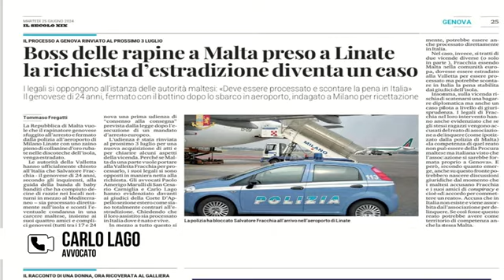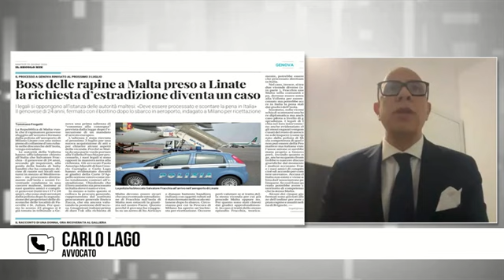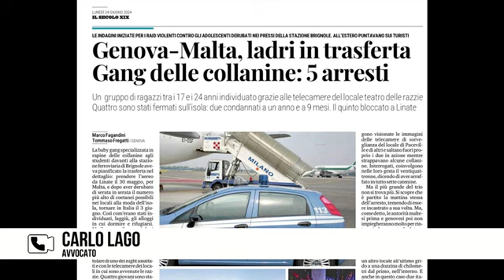Furto di collanine e associazione: ecco perché un ragazzo genovese potrebbe essere giudicato a Malta